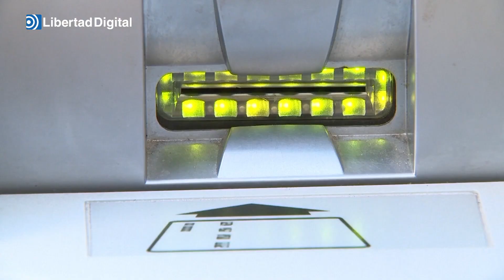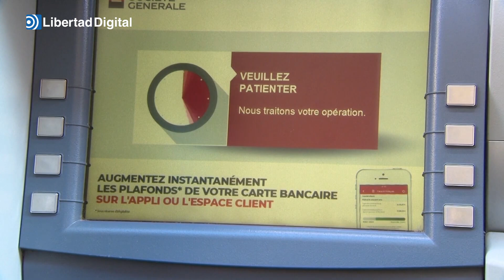El crecimiento del PIB de la OCDE se ralentizó al 0,4% en el segundo trimestre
España aún no está en recesión.